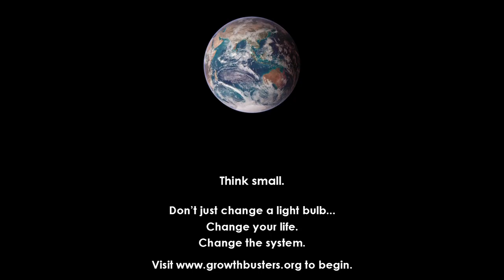Limits to Growth - Brian Czech of CASSE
In this interview conducted for the movie, GrowthBusters, CASSE's Brian Czech questions the realism of expecting unlimited job creation with finite resources. GrowthBusters is honoring the 40th anniversary of the landmark Limits to Growth study.